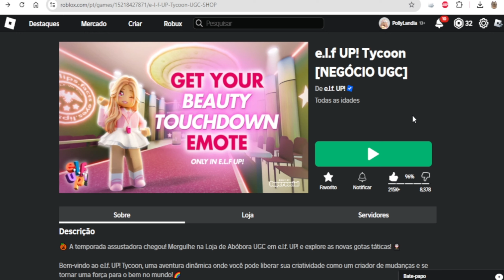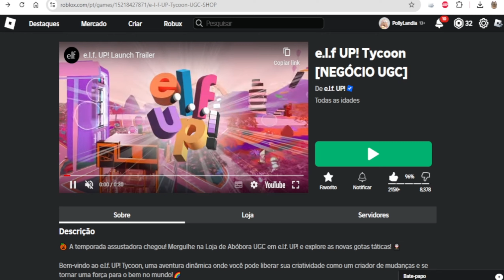ITEM GRÁTIS ! COMO GANHAR A COROA DE MAQUIAGEM XOX NO e.l.f UP! Tycoon . GRÁTIS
ITEM:  Coroa de Maquiagem XOX
JOGO:e.l.f UP! Tycoon